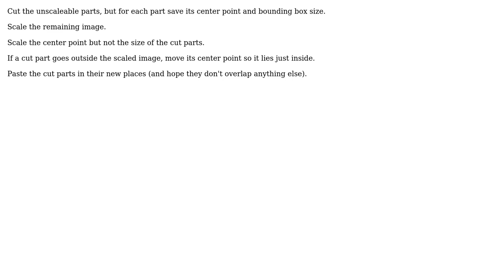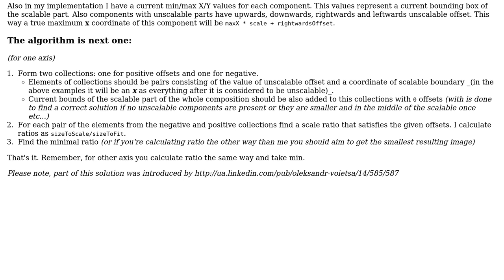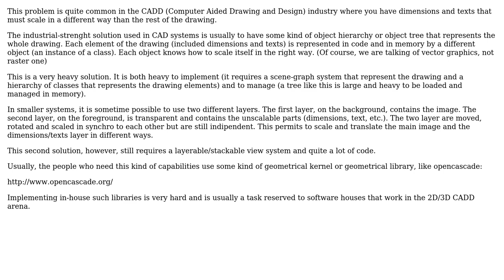Software Engineering: Scale an image with unscalable parts (3 Solutions!!)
Software Engineering: Scale an image with unscalable parts

With thanks & praise to God, and with thanks to the many people who have made this project possible! | Content (except music & images) licensed under CC BY-SA | Music | Images & others | With thanks to user Uko user Minthos user AlexBottoni and the Stack Exchange Network Trademarks are property of their respective owners. You are responsible for your own actions.